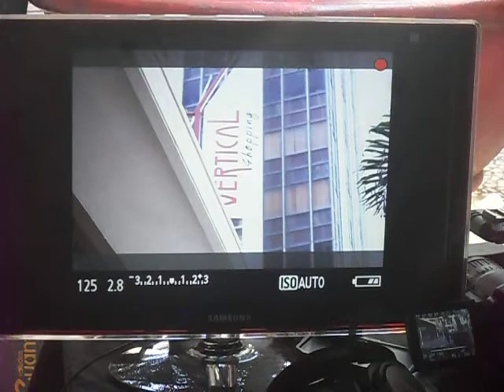Making Off - Vertical Shopping - Parte 5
Making off da produção cinematográfica realizada em 26/03/2011 para vídeo a ser veiculado para divulgação do Vertical Shopping.